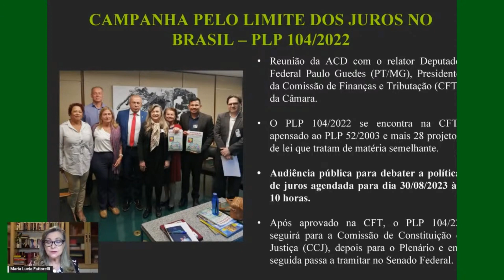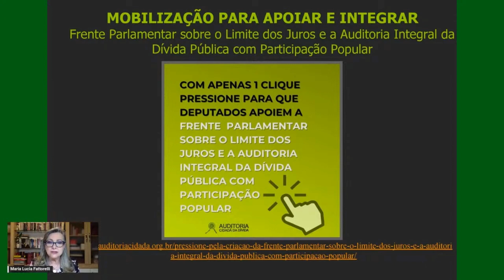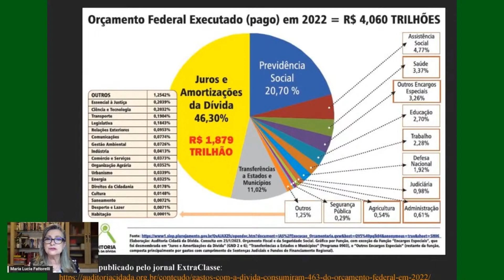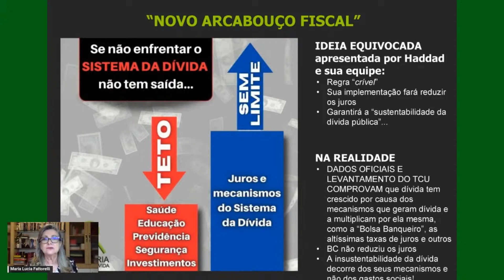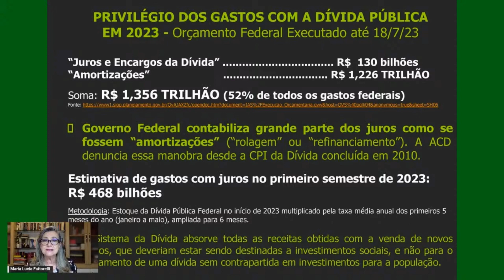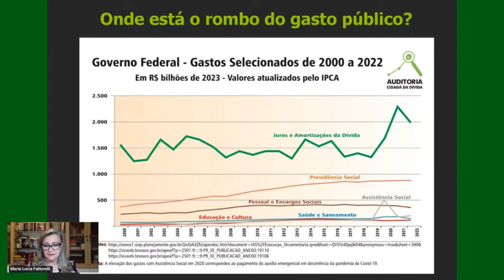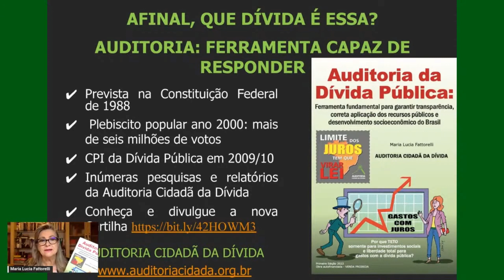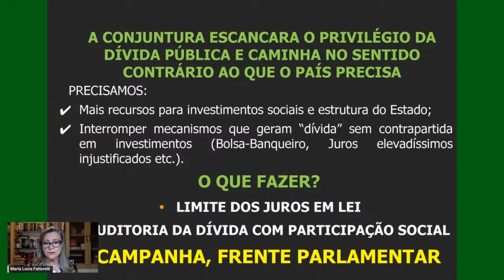Saiba como e Saiba como e porque devemos pressionar parlamentares pelo limite de juros no Brasil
Nesse corte, a coordenadora nacional da ACD, Maria Lucia Fattorelli convida a sociedade brasileira a pressionar parlamentares para que aprovem o Projeto de Lei Complementar PLP 104/22, que estabelece o limite dos juros no Brasil. O projeto limita a no máximo 12% ao ano os juros a serem cobrados em qualquer operação. O projeto ainda proíbe a remuneração da sobra de caixa dos bancos (a Bolsa-Banqueiro), um dos mecanismos que gera dívida pública sem contrapartida.
Os juros abusivos praticados no Brasil vêm colocando o país em recessão econômica, como planejado pelo próprio presidente do Banco Central, Roberto Campos Neto, que afirmou: "Você tem que colocar o país em recessão para recuperar a credibilidade".
É urgente a aprovação do PLP 104/2022. Faça sua parte, enviei e-mails a parlamentares da Comissão de Finanças a Tributação da Câmara pedindo a aprovação da matéria. A ACD já tem uma carta pronta e com apenas um clique você faz o envio